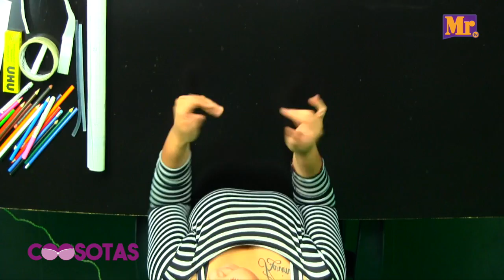Cosotas / Lapicera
Se acerca el regreso a clases y Karem nos enseña... A Hacer una bonita y útil lapicera